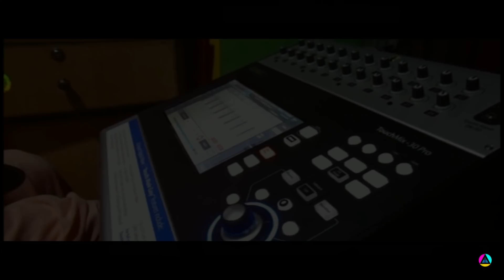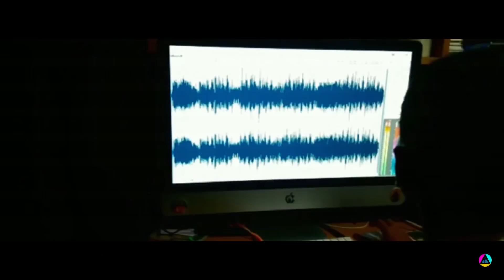MARIA|| KONAKNI SONG || FEAT || LYRICS || VOCALS || NELSON FERNANDES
Vocals & composed by : Nelson fernandes